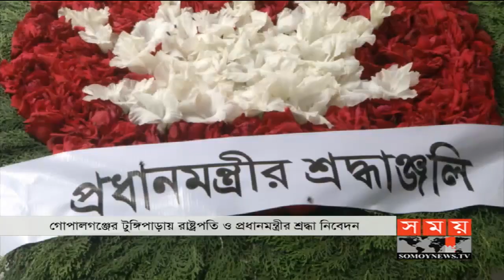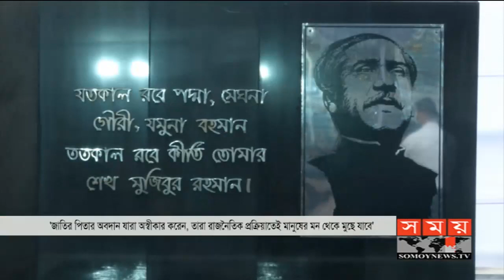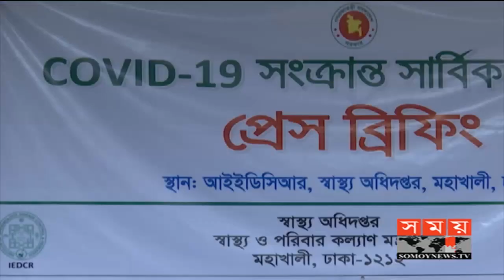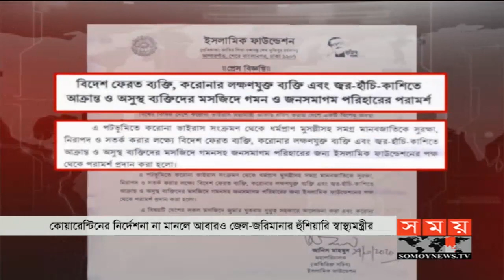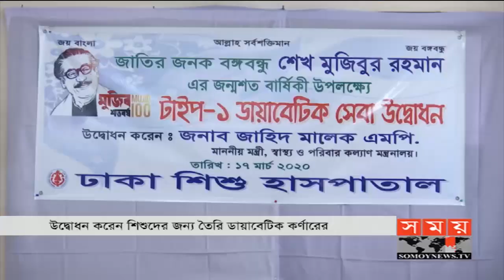সময় সংবাদ | রাত ১১টা | ১৭ মার্চ ২০২০ | Somoy tv bulletin 11pm | Latest Bangladesh News